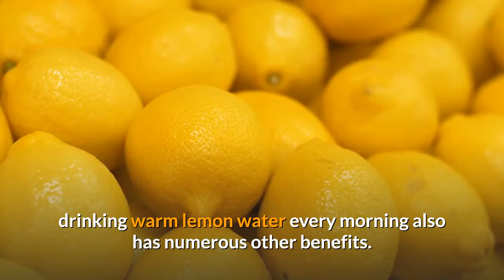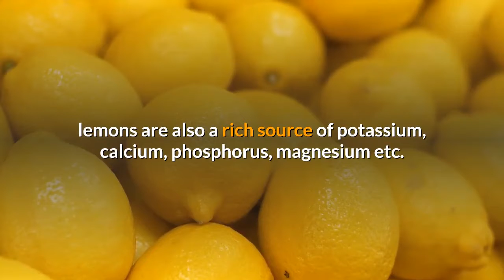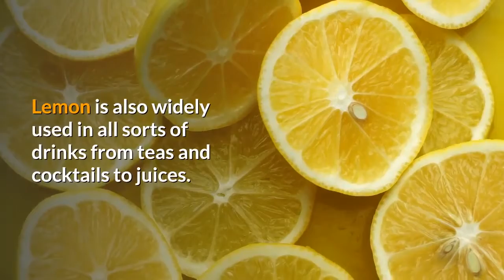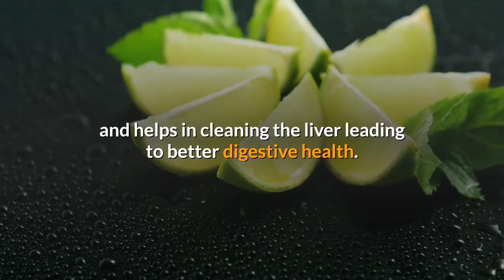Health Benefits of drinking Lemon Water | Health & Natural Remedies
Many of us spend hours looking for a solution for a healthy and balanced diet. As well as, a non-painful way to aid you in losing weight.
Lemon itself, actually has a lot of health benefits to give a person. Lemons contain a healthy amount of Vitamin C that helps improve your health and enhance your beauty. It has this rejuvenating effect that brings out the glow in a person's aura.

Aside from containing Vitamin C, the lemon also provides more nourishing elements to the body. Namely, vitamin C, vitamin B6, vitamin A, vitamin E, folate, niacin thiamin, riboflavin, pantothenic acid, copper, calcium, iron, magnesium, potassium, zinc, phosphorus, and protein.

All these vitamins and minerals make lemon the perfect addition to a health journey. It just not keeps you calm and relaxes upon drinking a glass of it. But, it also helps your body to fight against unnecessary infections.

Health & Natural Remedies